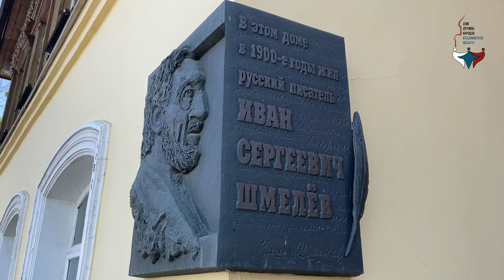Психологические консультации в Доме Дружбы народов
В Доме Дружбы народов Владимирской области при поддержке Ассамблеи народов Владимирской области прошла первая встреча по организации работы по оказанию психологической помощи членам семей участников специальной военной операции на безвозмездной основе.

📍 Консультации будут проводиться профессиональными психологами на базе ГКУ ВО «Дом Дружбы народов» по адресу: г.Владимир, ул.Гагарина, д. 31

⌚ по вторникам с 14.00 до 17.00
⌚ по средам с 12.00 до 15.00
⌚ по пятницам с 14.00 до 17.00